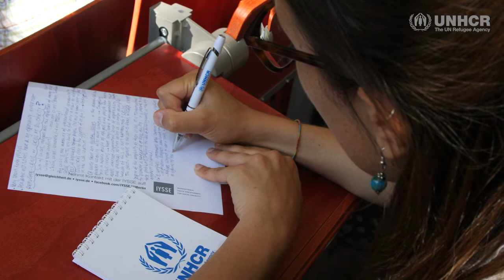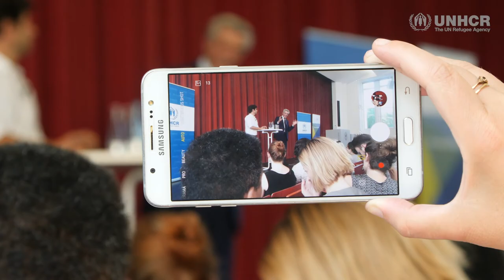"Is there a Global Refugee Crisis? Or Is Solidarity in Crisis?" // Keynote by Filippo Grandi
Filippo Grandi, High Commissioner of the UN Refugee Agency (UNHCR), has visited Freie Universität on June 18. In his talk he addressed the questions posed in its title: “Is there a Global Refugee Crisis? Or Is Solidarity in Crisis?” After the speech, Filippo Grandi engaged in a discussion with students, moderated by journalist Jaafar Abdul-Karim.

Freie Universität Vice President Verena Blechinger-Talcott opened the event with a welcome address and introduction. The event was being hosted in cooperation between UNHCR and the Center for International Cooperation at Freie Universität. The lecture is part of the events taking place during the university’s International Week.

By 2015 at the latest, Europeans became aware that there was no more ignoring the question of how to deal with refugees, as hundreds of thousands started arriving. But the European perspective on global problems like displacement is often one-dimensional. Is there even a “refugee crisis” or is it just the result of a polarized debate? Debates on the topic continue to become more and more aggressive in many countries. What does this mean in terms of solidarity with refugees? What effects does it have on German civil society and the chances of finding political solutions? Commitment to the issue is a promising development. Many, often young people, participate in refugee aid, sea rescue, and hundreds of nongovernmental organizations, associations, and initiatives. How this sense of responsibility for and solidarity with refugees might carry on into the future was the focus of High Commissioner Filippo Grandi’s Q&A with students.

As High Commissioner for Refugees, Filippo Grandi leads one of the world’s largest humanitarian organizations. The UNHCR has won two Nobel Prizes for its work. Its almost 17,000 staff members work in more than 138 countries providing protection and assistance to over 70 million refugees, returnees, internally displaced people, and stateless persons. On June 19, 2019, the day after his lecture at Freie Universität, High Commissioner Grandi will present the UNHCR’s annual report at the Bundespressekonferenz (BPK; German Federal Press Conference). The “Global Trends” report provides a wealth of statistical data on displacement and forced migration that gives an overview of refugee numbers worldwide.

Video: UNHCR